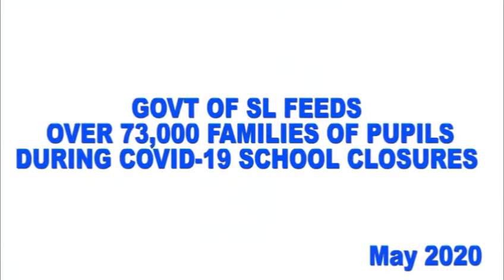Ministry of Basic and Senior Education distributes food packages for pupils to over 73,000 families.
The Ministry of Basic and Senior Secondary Education has completed the first phase of the distribution of dry ration of food packages to over 73,000 families of pupils in the most vulnerable chiefdoms in 14 districts of the country. Selection of beneficiary chiefdoms was based on the 2015 Comprehensive Vulnerability and Food Security Analyses that was done by the World Food Programme in collaboration with the Ministry of Agriculture and Food Security in Sierra Leone.